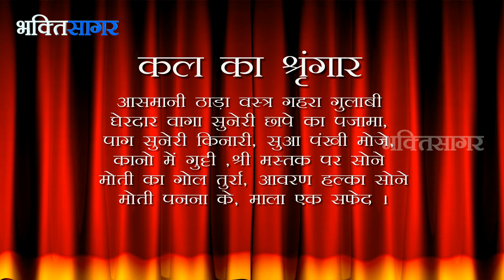Aaj Ka Darshan Magsar Shukla Chaturthi 15th December 2015